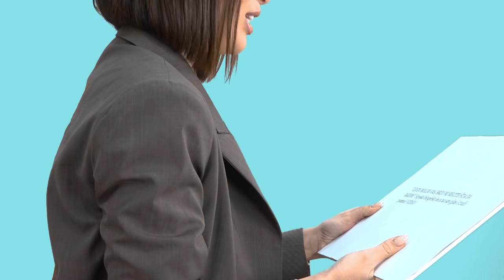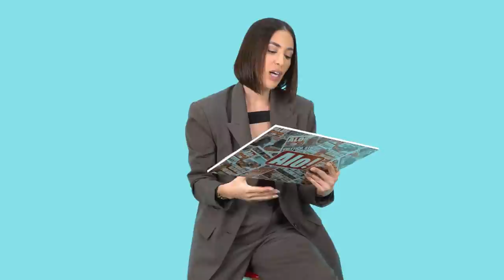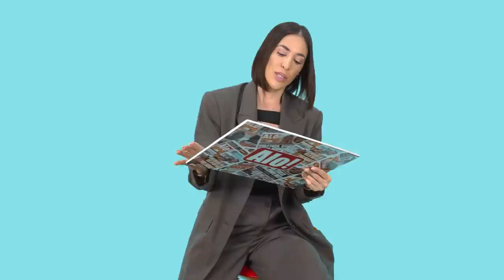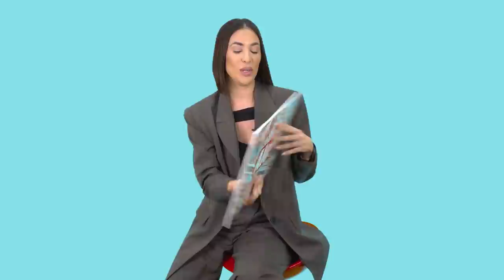DUNJA JOVANIĆ O HEJTERIMA NA DRUŠTVENIM MREŽAMA: "NE ŽELIM DA BUDEM NAJZGODNIJA I NAJSAVRŠENIJA"